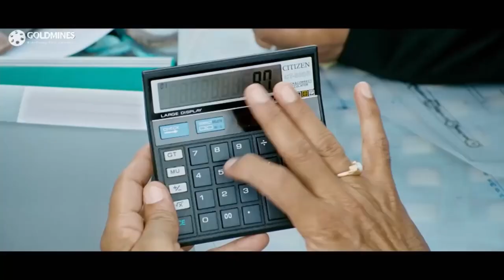रघुवरन ने बच्चे की जान बचाई है | Sivaji The Boss Movie Scene | Rajnikant Movie Scene In Hindi